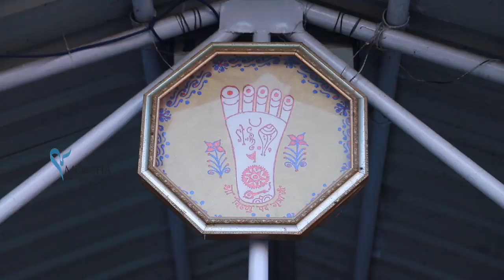മോക്ഷയുടെ കാശിയാത്രയുടെ സവിശേഷതകൾ!!! | മോക്ഷ ത്രിസ്ഥല യാത്ര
മോക്ഷയുടെ കാശിയാത്രയുടെ സവിശേഷതകൾ!!!

മോക്ഷയുടെ കാശിയാത്രയെ വിത്യസ്ഥമാക്കുന്നത് എന്ത് എന്ന ചോദ്യത്തിന് ഒരു ഉത്തരമേ ഉള്ളൂ.. "മോക്ഷ പ്രകാശിക കാശി" കാശി തന്നെയാണ് ആ വിത്യസ്ഥതക്ക് കാരണം! പ്രകാശത്തിന്റെ നഗരമായ കാശിയെ , ഒപ്പം പ്രയാഗ് രാജിനെ, ഗയയെ, ബുദ്ധന്റെ വെളിപാട് തറയായ ബോധഗയയെ , വിന്ധ്യാചലത്തെ അറിയാനും ഉൾകൊള്ളാനുമായി ഒരു ചെറുതിരിവെട്ടം മോക്ഷ തെളിയിക്കുന്നു. ആ പ്രകാശത്തിൽ ഒരോ കാഴ്ചകളും അറിവും ധ്യാനവും എങ്ങനെ വേണം എന്ന് തീരുമാനിക്കുന്നത് ഒരോ യാത്രികരുമാണ്. കാരണം ഇത് നമ്മിലേക്കുള്ള യാത്ര കൂടി ആണല്ലോ.''

മോക്ഷയുടെ 2020ലെ കാശിപ്രയാഗ് ഗയ യാത്ര മാർച്ച് 16ന് തുടങ്ങി 25 ന് തിരികെ എത്തുന്നു. മോക്ഷയോടൊപ്പം കാശിയാത്ര ചെയ്യാൻ ആഗ്രഹിക്കുന്നവർക്ക് 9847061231 , 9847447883 എന്നീ നമ്പരുകളിൽ വിളിക്കാവുന്നതാണ്. നമ: ശിവായ...

C-20 ,Jyothi,Sankar lane, Sasthamangalam (PO)
Thiruvananthapuram, Kerala , India 695010

Kashi is where human life is the closest to salvation, they say. This is one of the seven holy sites for Hinduism. Every corner, every point in this town reverberates with the glory of Hindu tradition and ancient wisdom. It is the seat of endless cosmic energy. Life has passed by, kingdoms rose and fell, but Kashi stood tall amongst all. It is vibrant, throbbing with colours and life, meanders languidly like the Mighty Ganga through the narrow passages that connect life and death. Nestled between two rivers named Varuna and Assi, this town is in a time warp. Along these alleys seeped in history, Moksha will lead you in its Tristala Yatra – the incredible journey that will follow you till the end. As a soothing, invigorating memory. Travel through Prayag, the land of Kumbh Mela; Anandavan, Assi Ghat, Kardameswara Temple, the oldest temple in Varanasi…the wonder of Kasi is unending. It cannot be described, it has to be experienced. Here are the six reasons why you should not miss a chance to be a Moksharthi.

Kashi Yatra
It is said that Ganga flows not on Earth, but in the minds of millions of believers. Kashi, on the banks of Ganga, is the manifestation of this spirit. And it is precisely this spirit that forms the foundation of Moksha’s Tristhala Yatra. In seven days, Moksha will take its yatris along the alleys of history, tradition and best of art. The yatra starts on the magnificent terrain of belief, faith and imagination – Prayag, where two real rivers and one invisible river meet at Triveni. From then onwards, the journey meanders, like a boat cuddled by the eddies of Ganga, imbibing the languid pace of life and getting soaked in the ageless wisdom of masters, listening to timeless classics. Poojas, meditation sessions, satsangs and interactions with the learned ones make Moksha’s Tristhala Yatra a unique and special experience. Yatris will stop by Kalabhairava Temple, Mahamrityunjaya Temple, Visalakshi Temple, Manikarnika Ghat, stand witness to the mesmerising Mangala Arti and be dazed at the Kashi Viswanatha Temple and Mahabodhi Temple. This is a chance to reform yourself